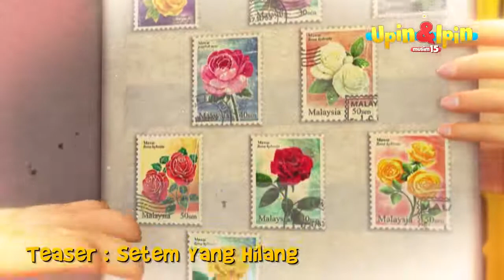Official Trailer Episod baru setem yang hilang Upin & Ipin